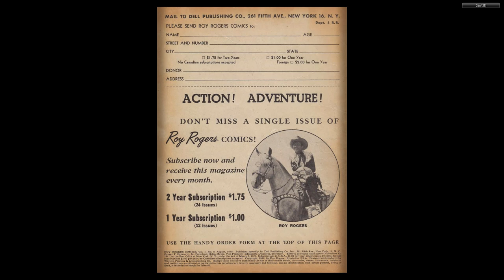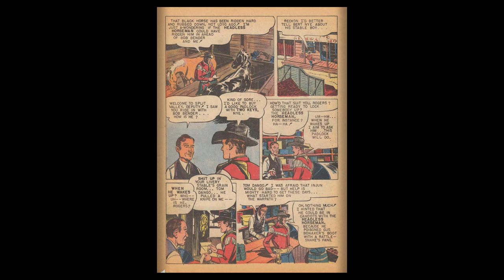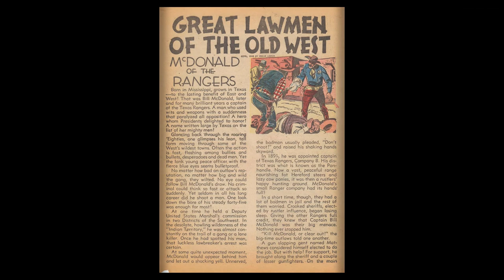Roy Rogers Comics 008 1948